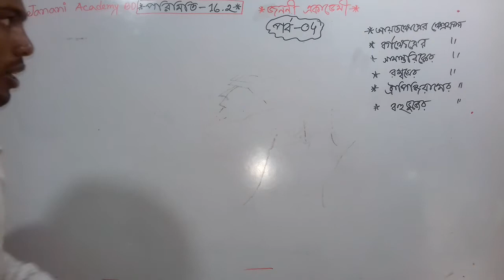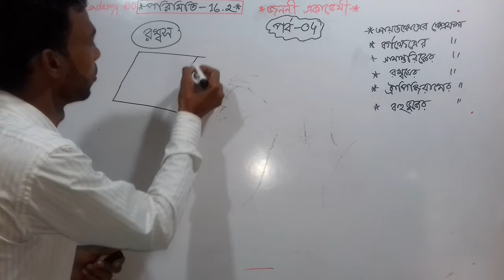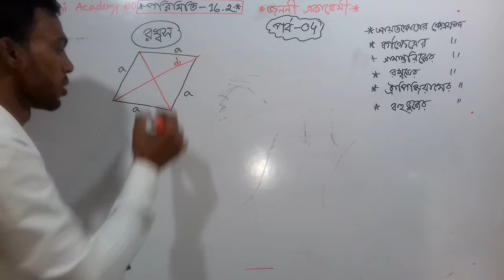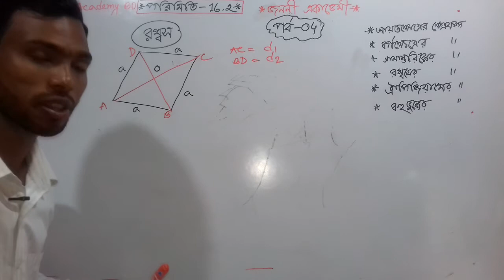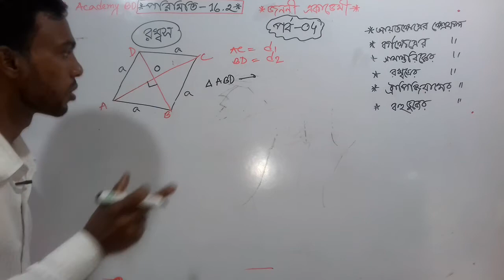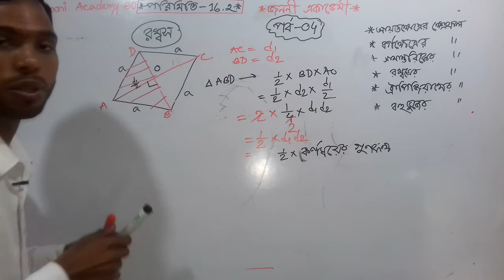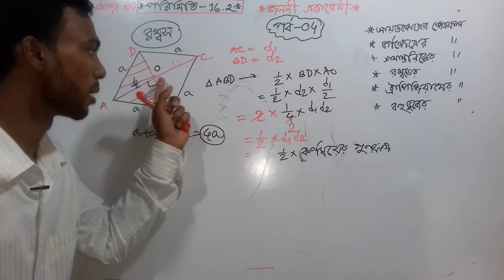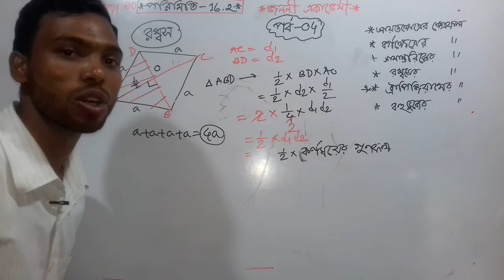রম্বসের পরিসীমা ও ক্ষেত্রফল নির্ণের সুত্রের প্রমাণ || পরিমিতি ১৬.২ || পর্ব 04 || RAZU SIR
১৬ অধ্যায় মাধ্যমিক গণিত,
nine ten math Chapter 16,
SSC Math Mensuration
SSC general Mensuration,
পরিমিতি নবম-দশম শ্রেণি গণিত,
১০ মিনিট স্কুল, 10 minute school,
পরিমিতি এসএসসি,
SSC math অধ্যায় ১৬.২,
জননী একাডেমী, জননি একাডেমি,
16th Chapter SSC Math,
SSC math 16th chapter,
16th chapter mensuration,
যেকোনো চতুর্ভুজক্ষেত্রর ক্ষেত্রফল,
আয়তক্ষেত্রের পরিসীমা,
আয়তক্ষেত্রর কর্ণের দৈর্ঘ্য,
আয়তক্ষেত্রের ক্ষেত্রফল,
বর্গক্ষেত্রর ক্ষেত্রফল,
বর্গক্ষেত্রর পরিসীমা,
বর্গক্ষেত্রর কর্ণের দৈর্ঘ্য,
সামান্তরিকের ক্ষেত্রফল,
সামান্তরিকের ভূমি উচ্চতা দেওয়া থাকলে ক্ষেত্রফল, একটি কর্ণের দৈর্ঘ্য এবং ঔ কর্ণের বিপরীত কৌণিক বিন্দু থেকে উক্ত কর্ণের উপর অঙ্কিত লম্বের দৈর্ঘ্য দেওয়া থাকলে ক্ষেত্রফল, রম্বসের ক্ষেত্রফল নির্ণয়ের সূত্রের প্রমাণ, ট্রাপিজিয়ামেরর ক্ষেত্রফল নির্ণয়ের সূত্রের প্রমাণ, সুষম বহুভুজের ক্ষেত্রফল,